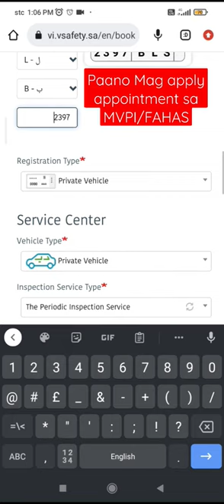Paano Mag Apply appointment ng MVPI/FAHAS. How to apply mobile Appointment in Mvpi/Fahas